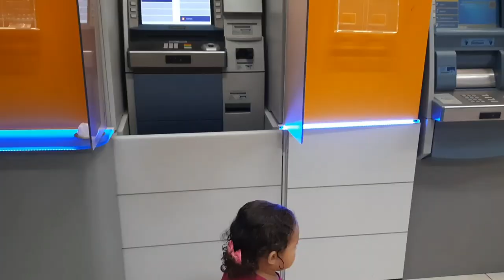PAULO RAMOS/MARANHÃO, VLOG ROTINA.